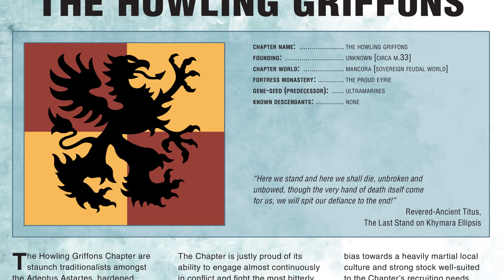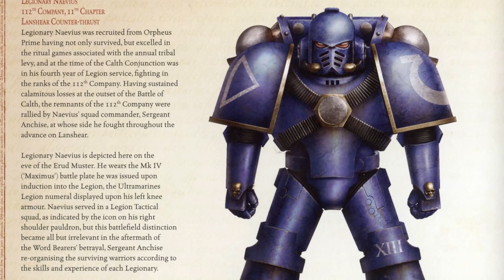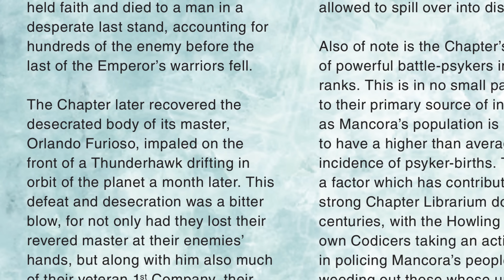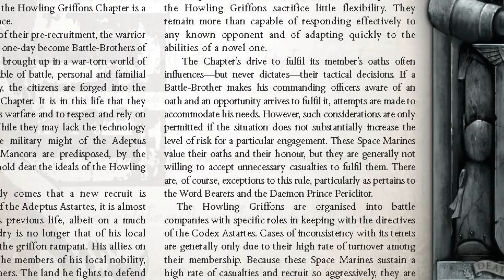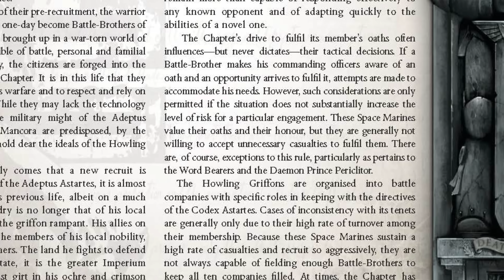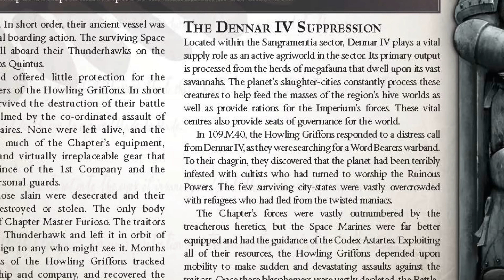The HOWLING GRIFFONS Chapter: Origins & Lore | Warhammer 40k Index Astartes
Compared to some chapters of the Badab War, the Howling Griffons are refreshingly straightforward, a product of the extreme primary colour era of the 1990s and a ton of knightly fluff invented a bit later!